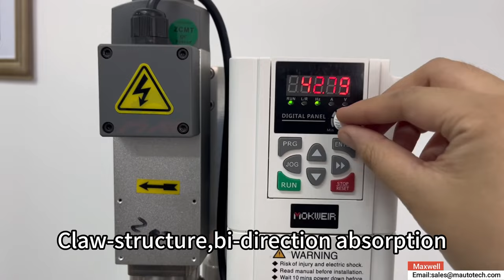lab high shear homogenizer 10-8000ml 12000rpm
Laboratory High Speed Homogenizer Mixer for small business test
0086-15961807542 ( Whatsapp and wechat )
To disperse,emulsify and homogenize slight materials.Widely used in the lab to do the experimentation,produce the model,and develop new product.

Suitable for most ingredients, it is used to homogenise and emulsify creams of medium and low viscosity. The special stator and rotor generate strong cutting, milling, beating and turbulence, so that water and oil are emulsified. The granule diameter then achieves a stable condition (120nm-2um) .
0:00 - Adjustment of mixing speed
0:08 - Shearing water
0:17 - Adjustment to 4276RPM
0:20 - Shearing water
0:31 - Adjustment to 4805RPM
JR Products homogeneous dispersing machine are powered by micro motors of compact-structured Series excitation type, so the products can be widely used in laboratories or testing workshop for the mixing of low, moderate or high viscosity liquids. The products consist of a drive motor of quality engineering Cast aluminium molding, Stainless steel refining operating head and speed controller. Speed controller applies IC speed detection -the constant power speed regulation technology, which offers effective compensation for the speed variation due to Variation of load and power supply voltage fluctuation. Digital display helps to arbitrarily set the running speed.
Rated Power AC 220V 50Hz
Speed 12000rpm
operation control mode combined control knob
rotating speed control type stepless
speed digital display LED
Max capacity 10-8000ml
Homogenizer material  SU304/SUS316L
dynamic speed detection function yes
speed memory function yes
overload protection function yes
Dimension 300mm*250mm*660mm